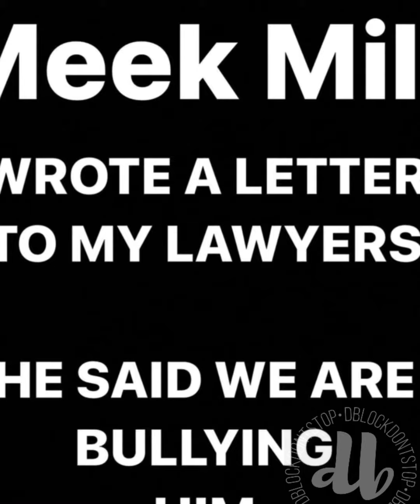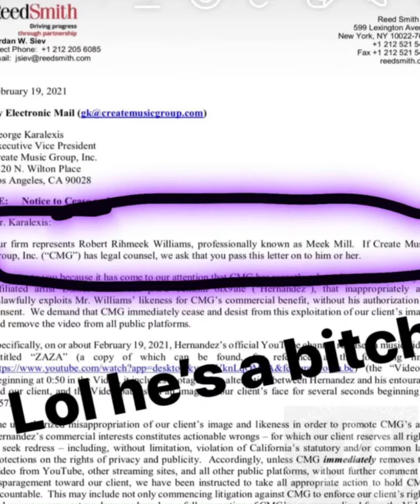Meek Mill vs. Tekashi69. Cease and Desist is served! Tekashi responds!! {ALTERCATION VIDEO]